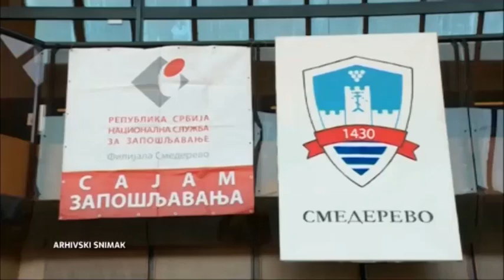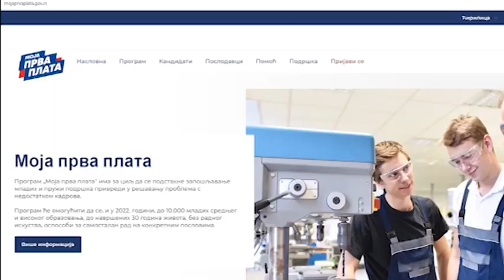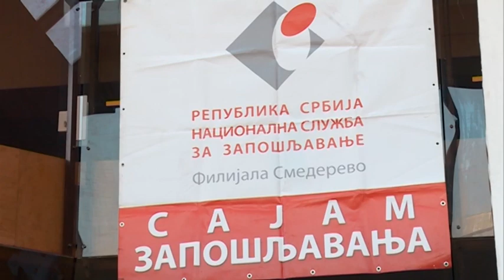NSZ - NAJAVA SAJMA ZAPOŠLJAVANJA 6. APRILA , DIREKTORKA JASMINA BEOČANIN KCN ISTOK TV 30 03 2023